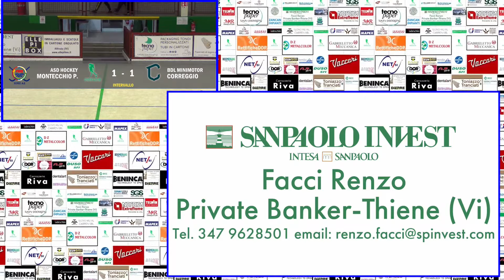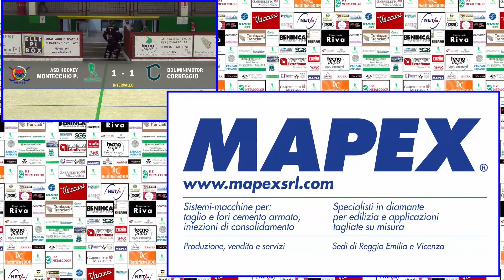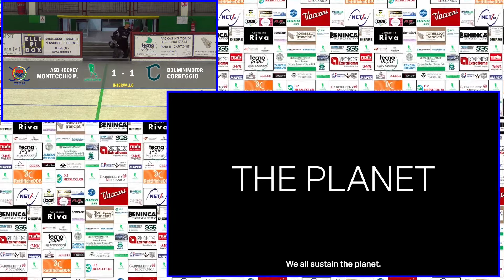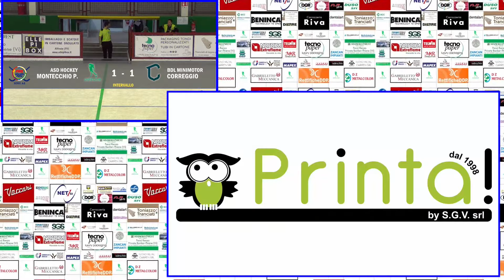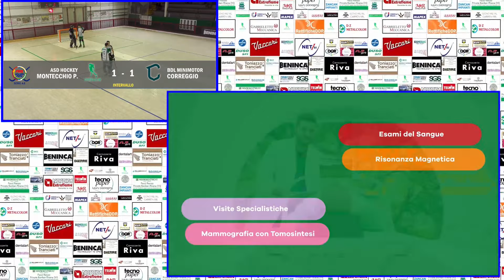Serie A2 - Gir.A - G.10 - H.C.Montecchio Precalcino x BDL Minimotor Correggio H.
hockeypista hpseriea2 - Campionato Serie A2 - Girone A - Giornata n.10 - H.C.Montecchio Precalcino x BDL Minimotor Correggio H. - PalaVaccari di Montecchio Precalcino (VI) - Sabato 9 marzo 2024 ore 20:45 - Commento di Nicola Maragnin